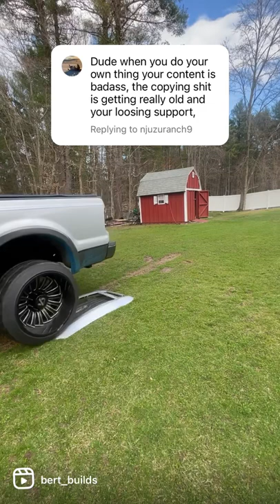DESTROYING “replaceable parts” to piss off haters until I have a pagani